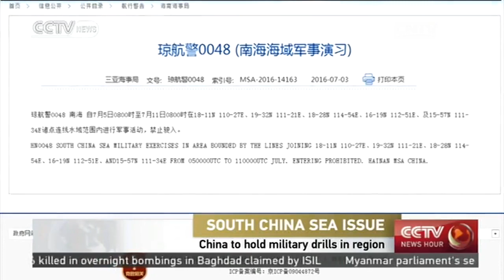China to hold military drills in the South China Sea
SOUTH CHINA SEA ISSUE